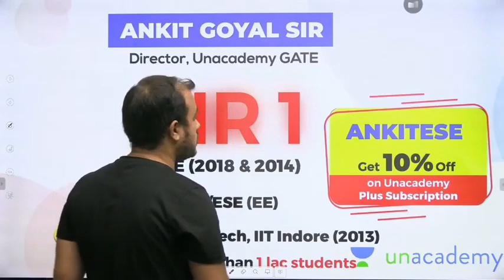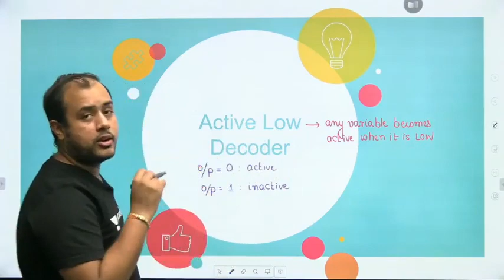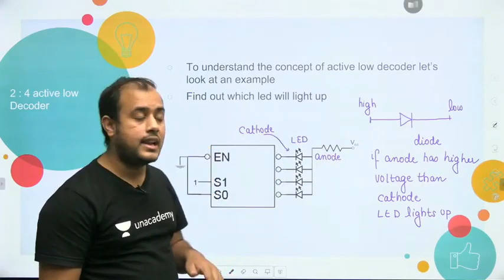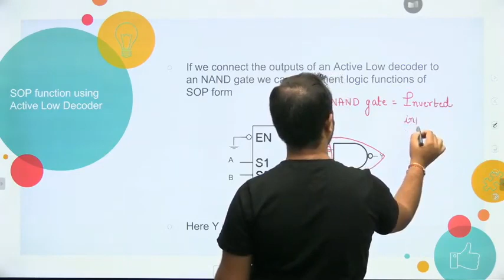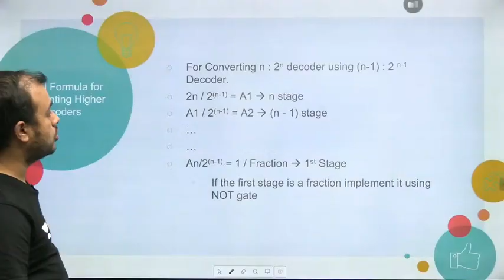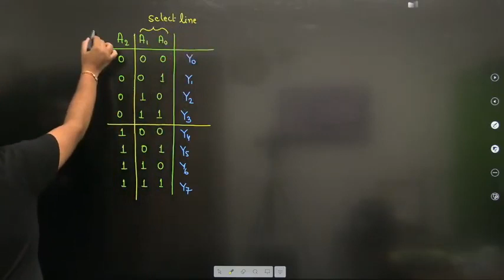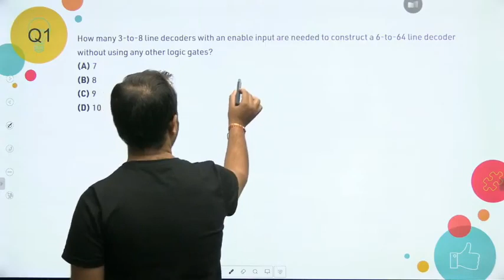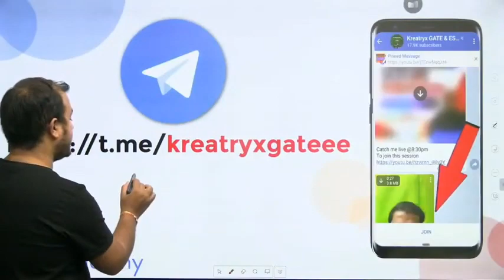Decoder - 2 | Lec 35 | Digital Logic | GATE 2022 CSE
Prepare Digital Logic for GATE CSE 2022 Exam with these Complete lectures on Digital Logic wherein Ankit Sir has covered Important Terms related to "Decoder" from Digital Logic.

Welcome to Unacademy Computer Science Channel, your one-stop solution for all Computer Science Engineers. India’s top educators will be teaching you daily on this channel. We will cover the entire syllabus, strategy, updates, and notifications which will help you to crack the GATE and ESE exams.

During the live session, our educators will be sharing a lot of tips and tricks to crack the exam. ESE & GATE aspirants who are preparing for their exams will be benefited from this channel. Unacademy platform has the best educators from all over the country, who take live classes every day.

1. One Subscription, Unlimited Access
2. Learn from your favorite teacher
3. Real-time interaction with a teacher
4. You can ask doubts in a live class
5. Limited students
6. Download the videos & watch them offline

Get the GATE & ESE Iconic Advantage:
1. Personal Coach
2. Study Planner & Bi-weekly Reviews
3. Dedicated Doubt Clearing Space
4. Personalized Test Analysis
5. Study Booster Sessions
6. Preparatory Study Material
7. All the Unacademy Subscription Benefits